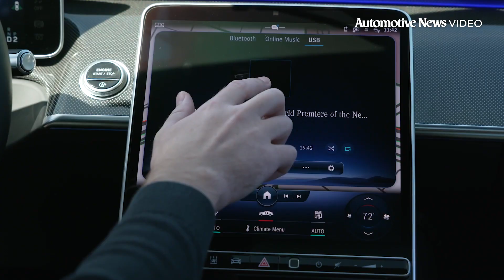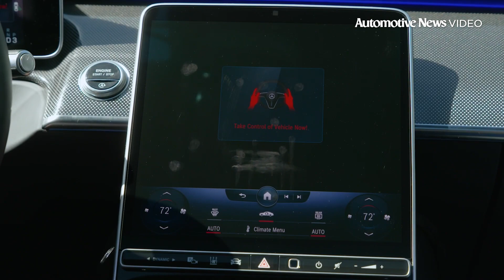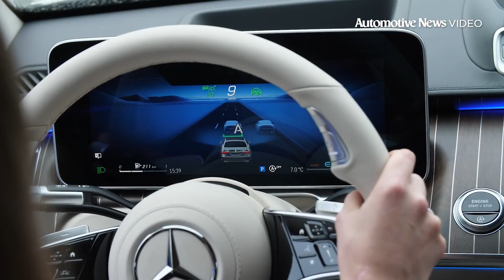AUTOMOTIVE NEWS VIDEO - 06/19/2023: Level 3 automated driving concerns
Experts say Level 3 automated driving brings many questions and legal risks.